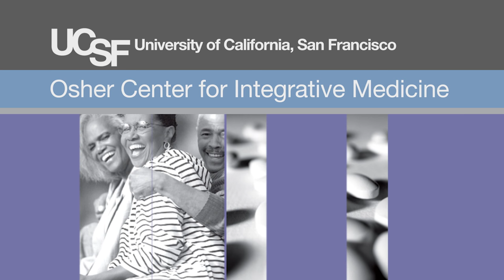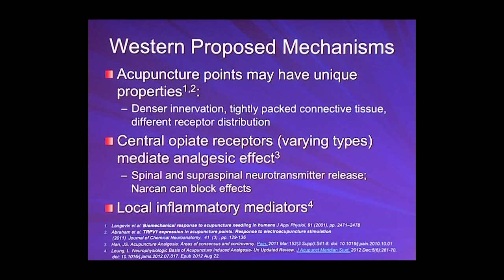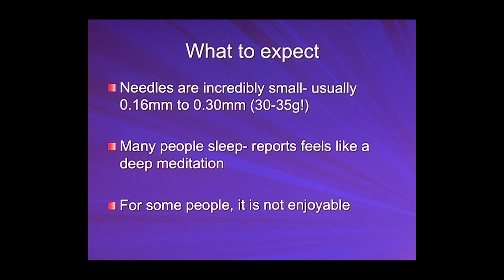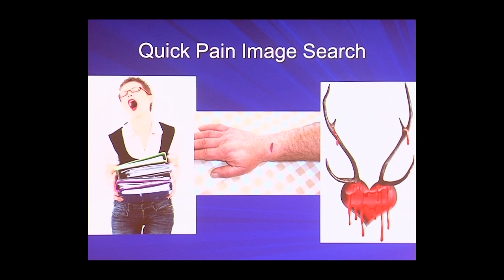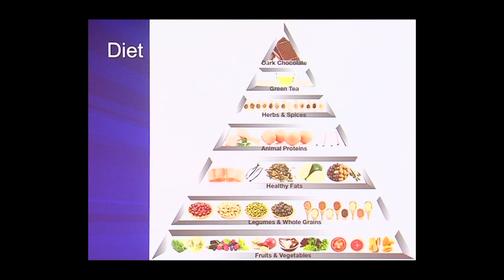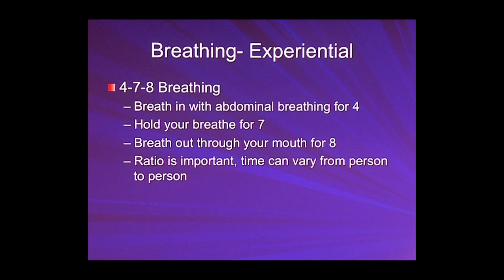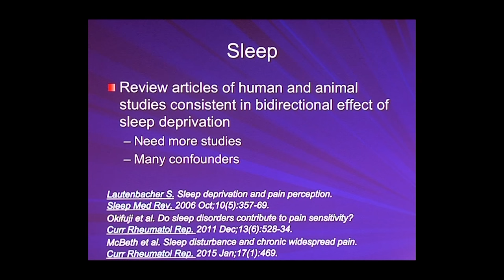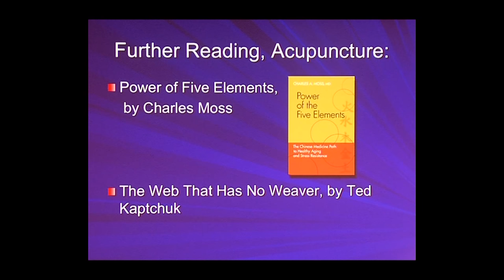East Meets West: Acupuncture and Beyond For All Ages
Dr. Sanjay Reddy provides a brief introduction to acupuncture. He explores the “eastern” concepts of health and gives an overview of the applications of acupuncture to pain. He also looks at herbal supplements, exercise, mediation and other ways to help manage pain. Recorded on 03/03/2016. Series: "UCSF Osher Center for Integrative Medicine presents Mini Medical School for the Public" [6/2016] [Health and Medicine] [Show ID: 30799]